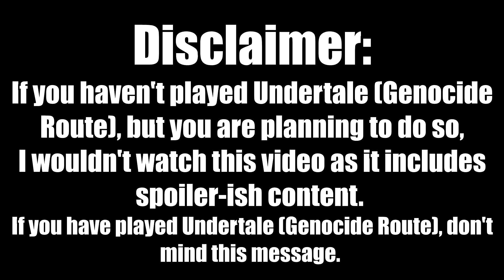Geometry Dash - Megalovania by Airswipe 100% (Kinda Easy Demon)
So I finally got around to beating this level after a long time of first finishing Undertale Genocide Route and then struggling with lag. Again, this was recorded with OBS, but I think the quality is better than the last video. Enjoy :)

Q&A question submitions are now closed. I have enough or maybe even too many questions to answer already so yeah. Thanks for all of the questions :))

The person in the call is Marwec. He is a wonderful player and an excellent creator :)

FAQ:

Q: What is the refresh rate of your monitor?

A: 60hz

A: Fraps/OBS

A: Sweden

More questions coming soon if I get any :)

If you have a level you want me to play, comment the level ID and I might check it out.

Creator(s): Airswipe

Total Attempts: 610
Level ID: 15427055
Song: Megalovania (RMX) Loop by DJJaner
Song ID: 653134
Demon Difficulty: 4/10
Enjoyment Rating: 7/10

99.9% of the people posting spam comments will be banned.